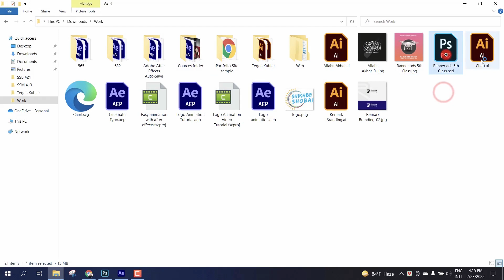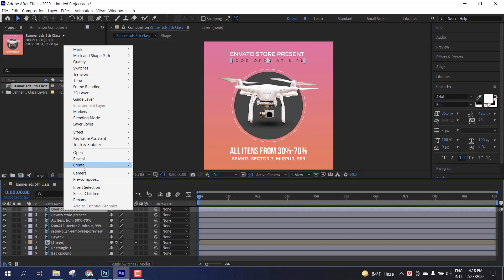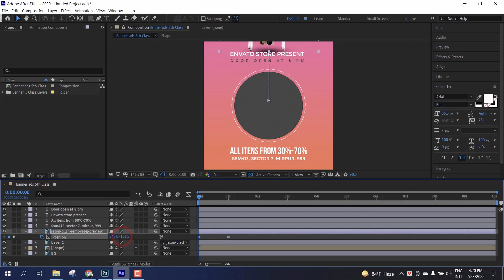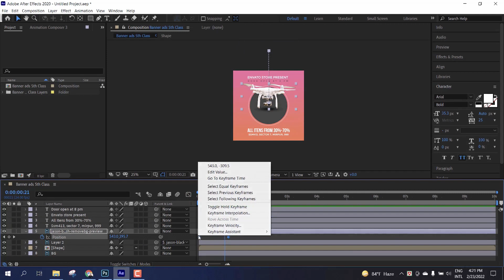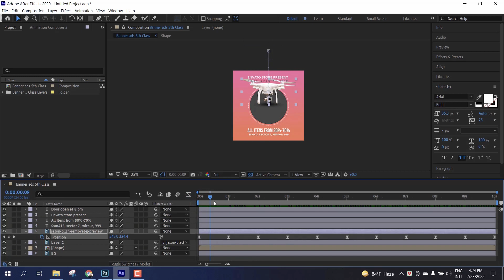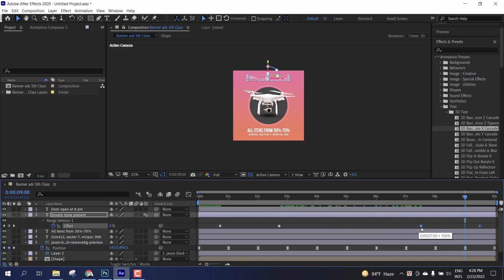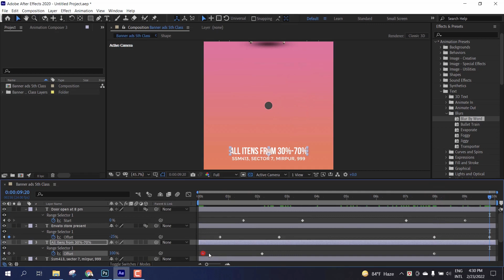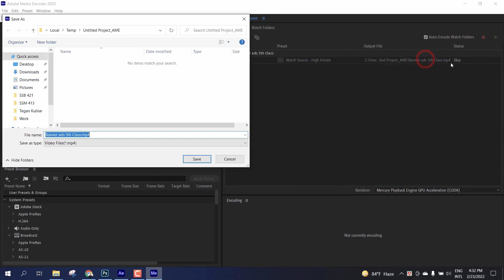How to Animate Photoshop Files in After Effects | Bangla Tutorial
এডোব আফটার এফেক্টস সফটওয়্যারে যেকোনো ডিজাইন করার জন্য ফটোশপ এর ফাইলগুলোকে এনিমেট করতে হয়। এই কাজটি বিভিন্নভাবে করা যায়। এ ভিডিওতে শেখানো হয়েছে কিভাবে খুব সহজে ফটোশপ এর ফাইলগুলোকে আফটার এফেক্টস সফটওয়্যারে এনিমেট করতে হয়।

✅ শিখবে সবাই এর বর্তমান অনলাইন অথবা অফলাইন কোর্স সমূহে ভর্তির জন্য এই লিঙ্কটিতে ক্লিক করুনঃ
আমাদের কমিউনিকেশন অফিসাররা আপনাকে ভর্তির বিষয়ে সাহায্য করবেন।

== Follow Us ==
Our Student's Freelancing Success:

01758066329, 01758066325, 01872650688, 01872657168, 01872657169, 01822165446, 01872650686, 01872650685,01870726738, 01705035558

⚡ Banani Branch
House# 74 Road# 7,
Block# H, Banani, Dhaka-1213

⚡ Mirpur Branch
HB Enterprise Bhaban.
Plot-9, Road-4, Section -7,
Mirpur-Dhaka 1216